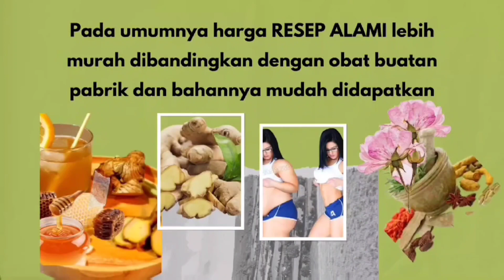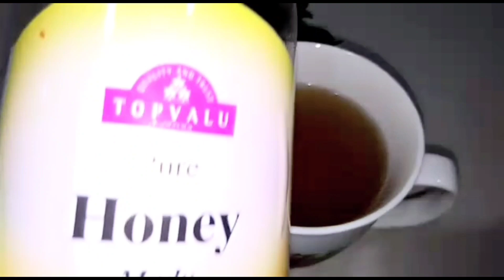Ketumbar Untuk Menghilangkan Uban Dengan Cepat & Permanen !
Ketumbar Untuk  Menghilangkan Uban Dengan Cepat & Permanen ! ~ @RESEP ALAMI

Ketumbar selain sebagai bumbu masakan ternyata juga ketumbar untuk rambut uban
Dalam video ini @RESEP ALAMI akan membagikan tips Cara Menghilangkan Uban yaitu Cara Menghilangkan Uban Secara Permanen cepat dan permanen dengan menggunakan ketumbar. Selain Ketumbar  untuk menghilangkan uban ketumbar untuk rambut rontok juga.
Bagaimana cara memanfaatkan ketumbar untuk rambut uban?

Minum secara rutin setiap hari setidaknya selama dua pekan. Rambut akan menjadi lebih sehat, kuat, dan terhindar dari uban. Itulah Manfaat Air Rendaman Ketumbar Untuk Rambut menghilangkan uban